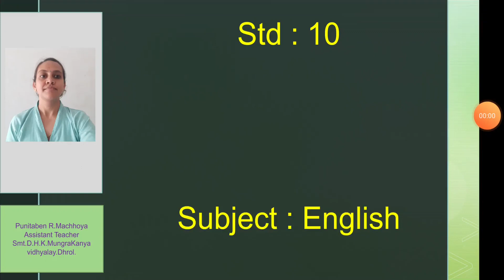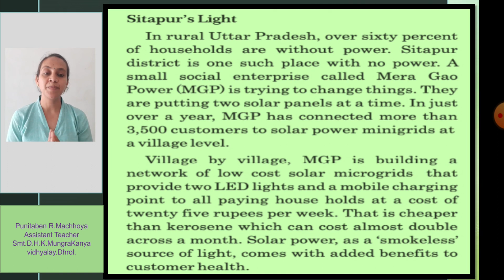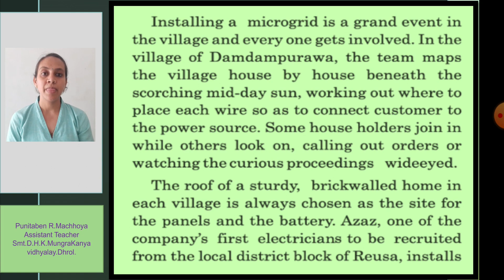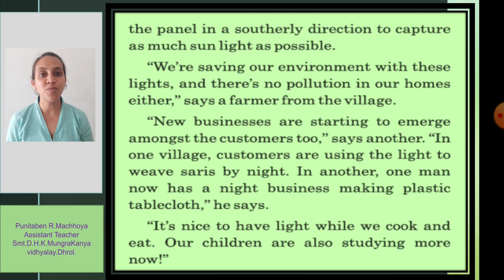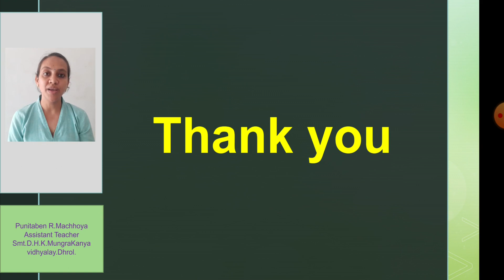Std-10 - English -Chapter-1- Against The Odds - Part - 2- Punitaben R. Machhoya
Std-10
English
Chapter-1
Against The Odds
 Part - 2

Lecture by...
Punitaben R. Machhoya
Assistant Teacher